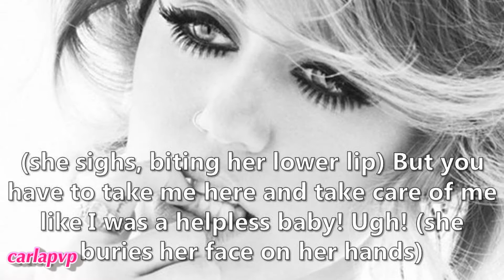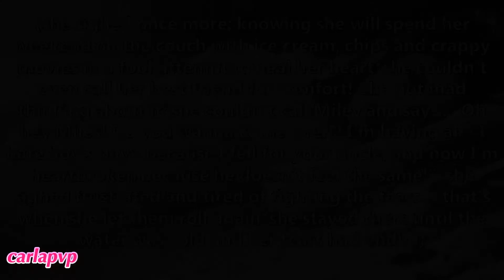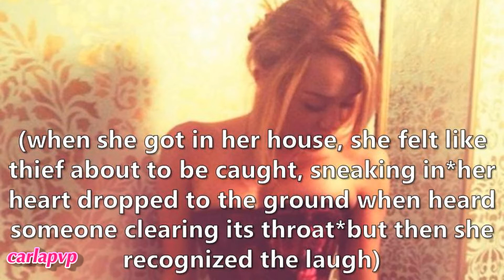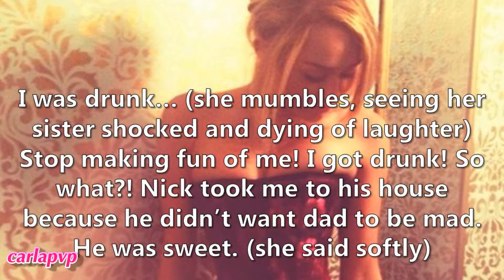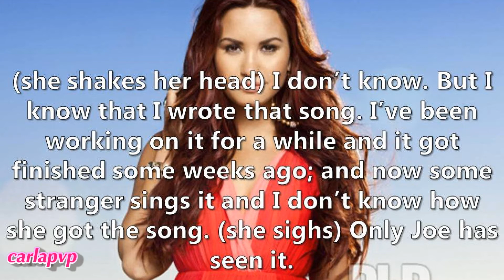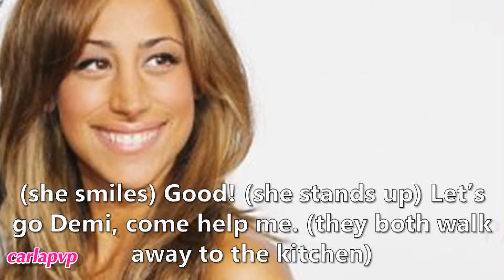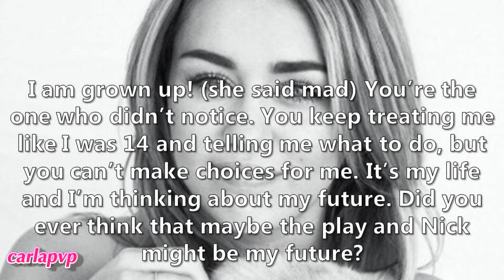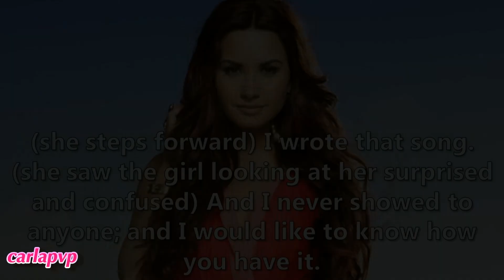Broadway (episode 60 - Standing Up For Herself)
READ THIS:::

---»» I'm a little disapointed because you're not commenting on "Castle Walls" oh, well...

Epi: Later Miley got home, sneaking in afraid of her father's reaction, but it was her sister who was home; she starts teasing her and Miley gets nervous specially when she mentions sex with Nick!! xD
Later Joe and Dmei go to Kevin's house and tell him and Dani about Demi's stolen song. Kevin goes look for the girl's name and they also find her adress, but Dani convinces them to stay there and have lunch.
Later Billy arrives and warns Miley to not cross the line anymore or she's off the play and can't date Nick! She gasps and fights back but her father ignores her.
Later Kevin, Joe, Demi and Danielle get to the girl's house and tell her that the song she sang was Demi's.